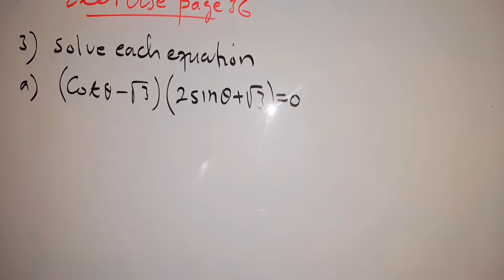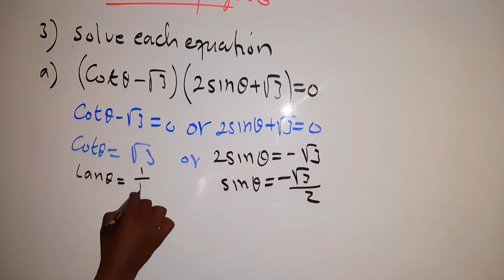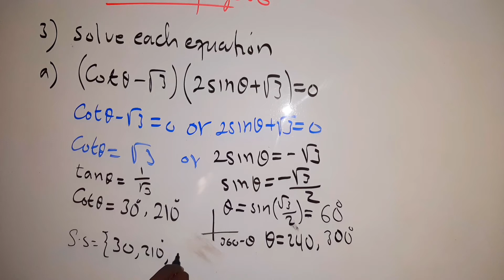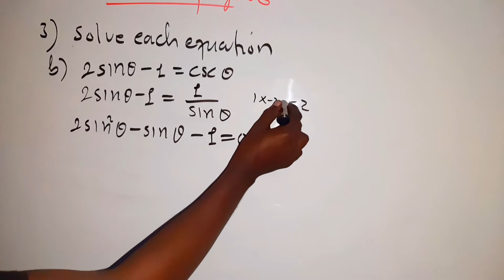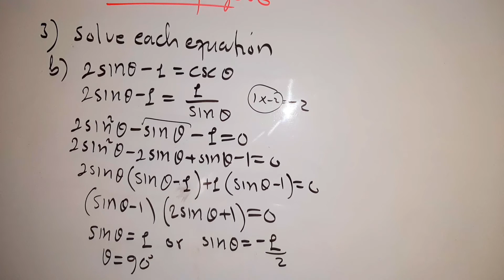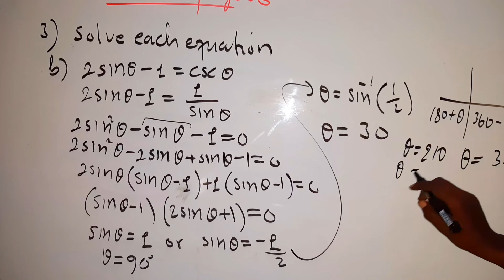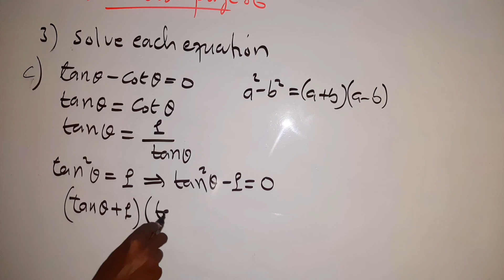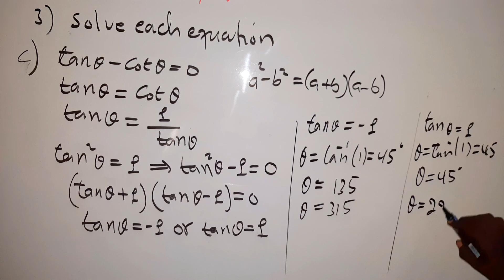Math F4 Trigonometry |Exercise page 36|Question 3 a,b&c (@hageacademy ) by Shafie